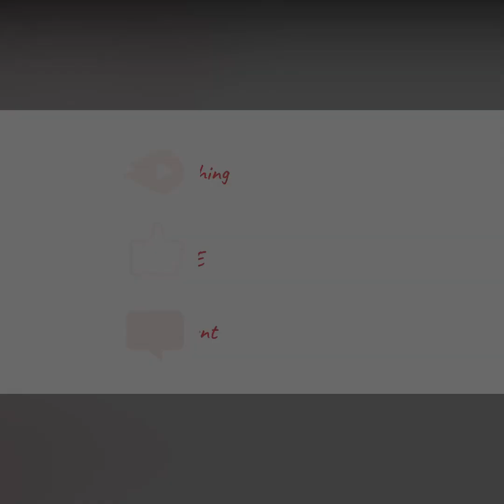Kousar Mill Larkana- A boy unique style appeal to Bilawal Bhutto Zardari | Social tutor-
Ek larkana k ladke ka nazam k zariye PPP k chairman Bilawal Bhutto Zardari ko paigham...

Bilawal se choti apni itni appeal hai, Jise Dekhni hai Gandagi kousar mill aye kabhi, Paris hai Larkana...

A Message to liberal | Mou Tor Jawab to Liberal Woman | Liberal Aurton Ko Islam Ka Jawab |

Angry Mood |  Iqrar Ul Hassan Tap Gaye Apni Dosri Shadi Ki Wazahat kerte huwe | Urdu/Hindi

Jab ladka or ladki paida hote hain tu Allah Pak fermate hain! | Golden Words | Achi Baatein | Urdu

Ur Admin: UMAIR AZIZ 🔥